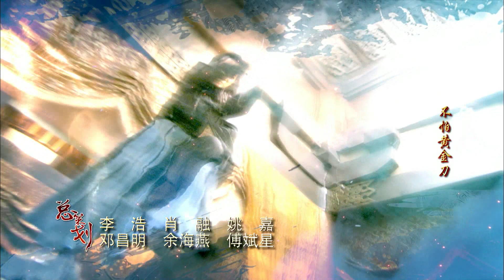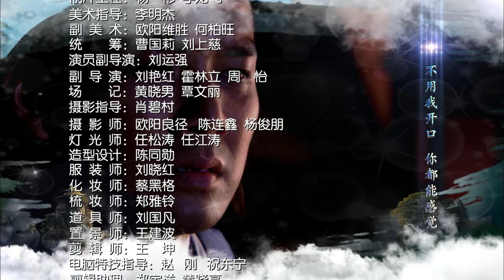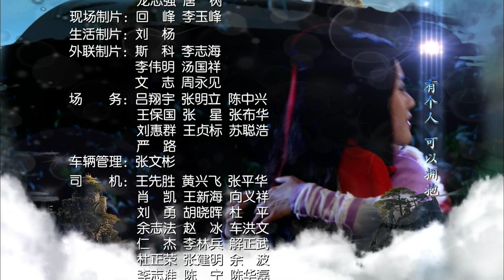【人在天涯 刀如明月】EP09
we have all the Chinese trendy drama you want ,English subtitle keeps updating.